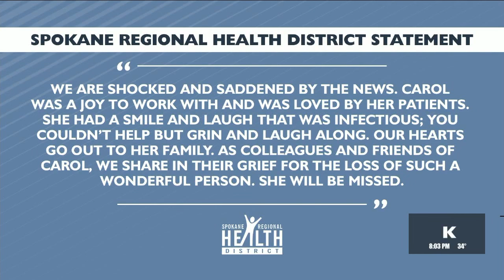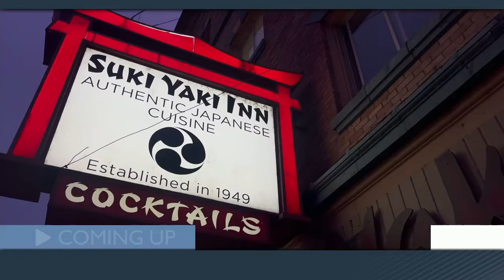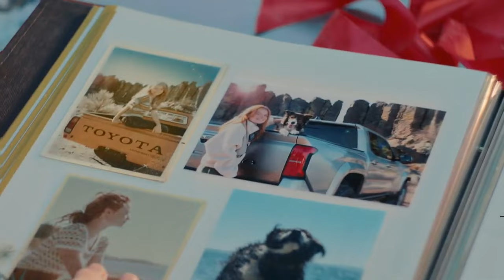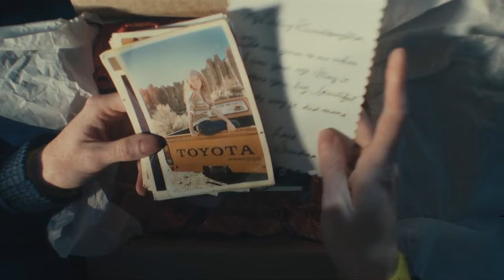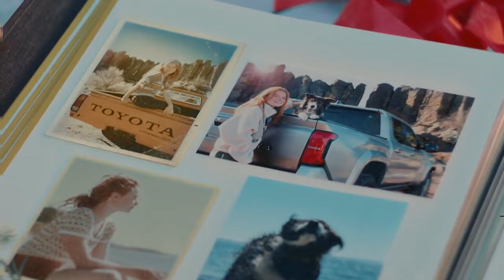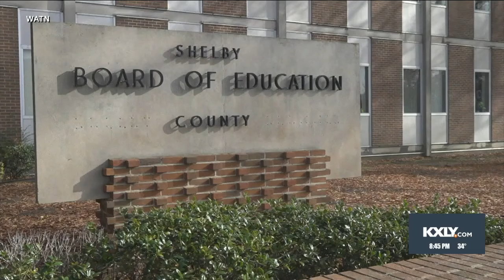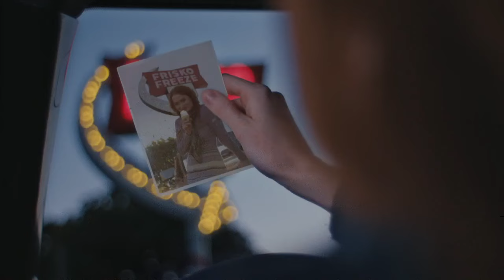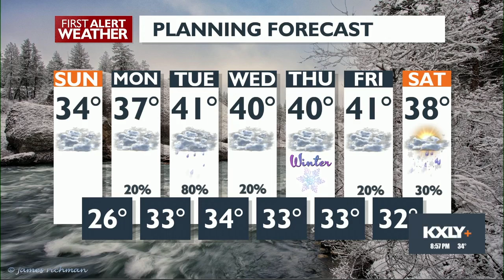WATCH: 4 News Now Special Edition December 17, 2023